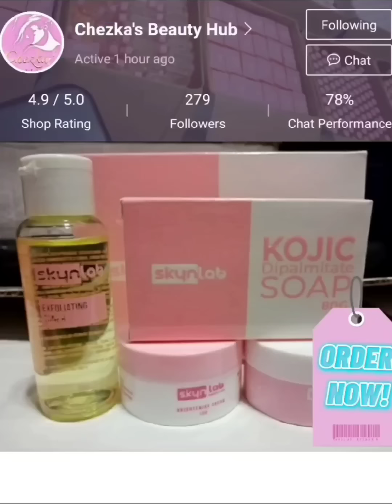Guess the picture #91 Bank Logo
Guess the Bank Logo